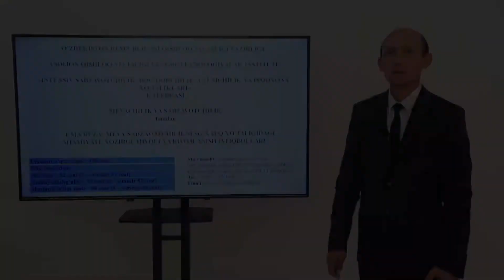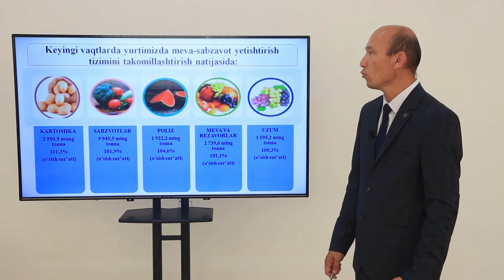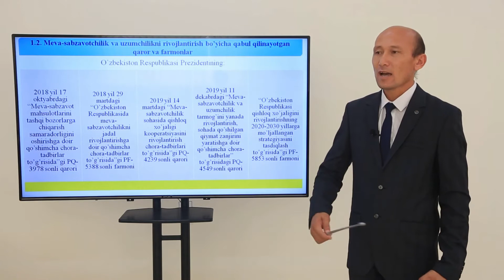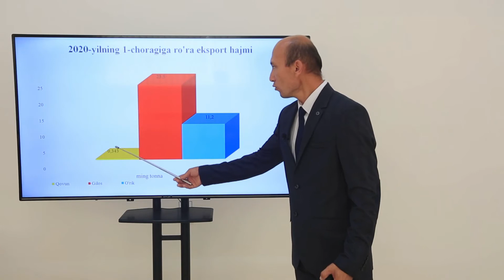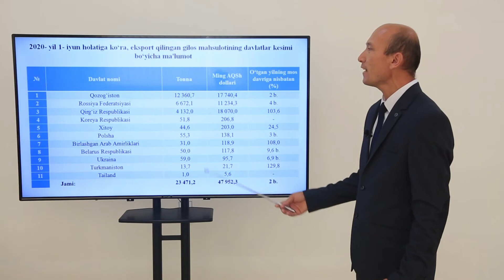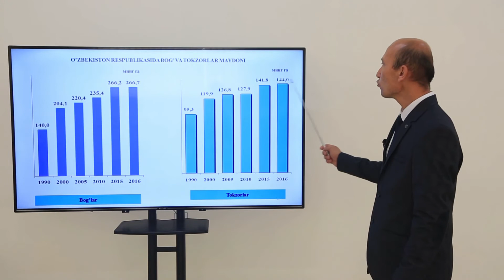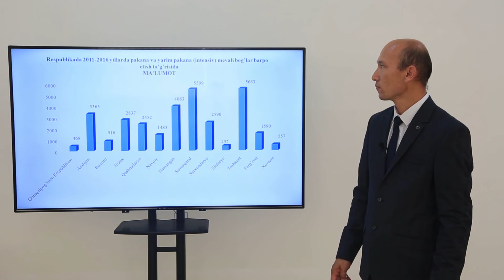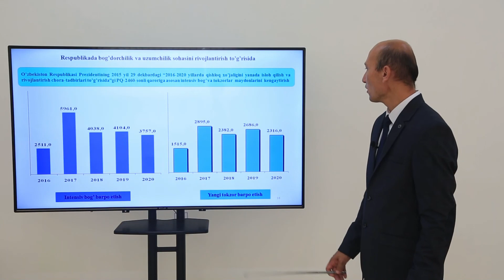Andijon qishloq xo'jaligi va agrotexnologiyalar instituti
Kafedra: Meva-sabzavotchilik va uzumchilik
Fani:       Mevachilik va sabzavotchilik
Mavzu:   Mevachilikni xalq xojaligidagi ahamiyati, xozirgi ahvoli va rivojlanish istiqbollari
Muallif:  Abdullaev Ismoiljon Ibroximjonovich